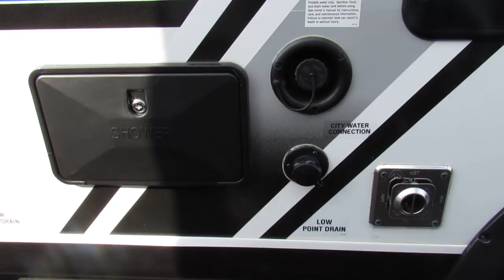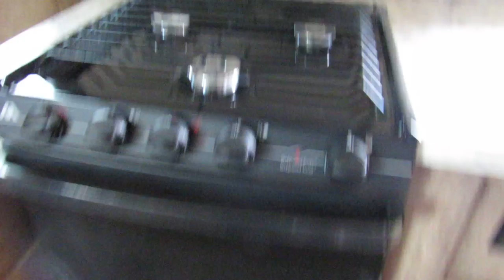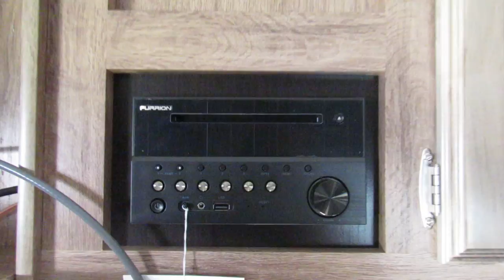2018 Jayco Jay Feather X17Z- New Travel Trailer For Sale- Fridley, MN